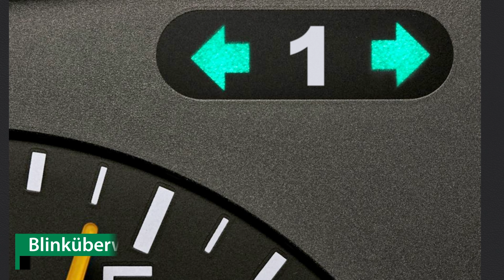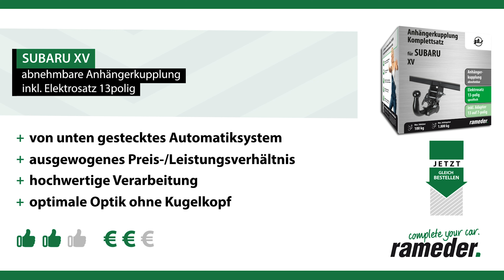Anhängerkupplung abnehmbar SUBARU XV | GDW Komplettsatz + Montage von Rameder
►Anhängerkupplung abnehmbar + Elektrosatz + Montage | SUBARU XV | GDW

Einbau, Montage und Produktvorstellung einer universal Anhängerkupplung inkl. E-Satz für den SUBARU XV . Die vorgestellte AHK abnehmbar von GDW ist bei Rameder erhältlich Das Nachrüsten der Anhängevorrichtung kann optional in einem unserer bundesweit verteilten Montagepoints von uns übernommen werden

Warum sollte ich meine Anhängerkupplung für den SUBARU XV bei Rameder kaufen?
+Bestpreis-Garantie
+Maximaler Kundenservice

Ist die Anhängerkupplung abnehmbar von GDW die richtige für meinen SUBARU XV von SUBARU?